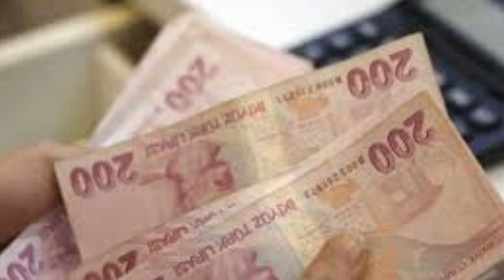Sondakika! Bakan açıkladı 3600 ek gösterge çıkıyor!! Tüm emeklileride etkileyecek ssk bağ-kur